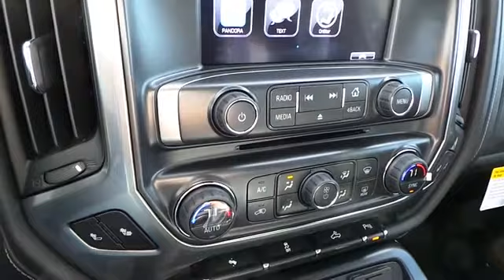red silverado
NOTITLE